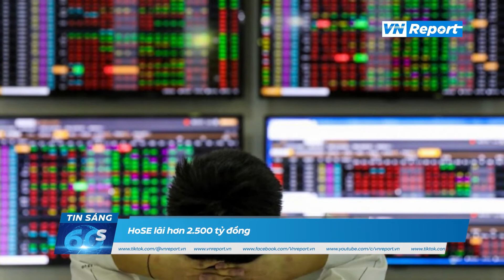HoSE lãi hơn 2.500 tỷ đồng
Sở Giao dịch Chứng khoán TP HCM (HoSE) cho thấy tổng doanh thu đạt 3.240 tỷ đồng, tăng 208% so với năm và vượt xa kế hoạch. Hoạt động nghiệp vụ chiếm tỷ trọng áp đảo trong cơ cấu doanh thu với hơn 90%, tương đương 2.990 tỷ đồng. Phần còn lại đến từ hoạt động cung cấp dịch vụ và tài chính.